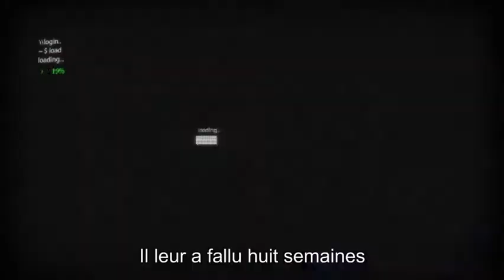John Landis - Les Monstres, les films et moi